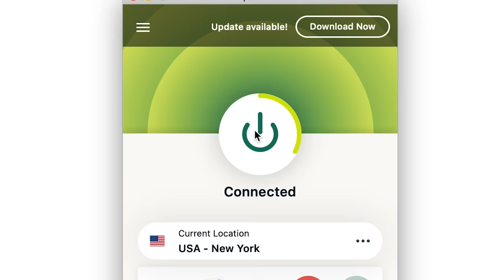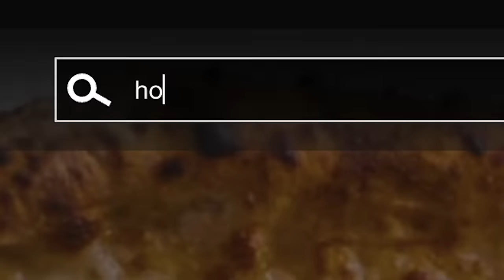Uncle Roger Review AUNTIE ESTHER $11 RAMEN (Epicurious)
and find out how you can get 3 months of ExpressVPN free!

Auntie Esther (@choibites) can create magic from $11 ramen FUIYOH!

Edited by: Nigel Ng and Frankie Lowe
Written by: Fin Taylor, Ramen Guide Japan, and Nigel Ng

Uncle Roger is the creation of comedian Nigel Ng.